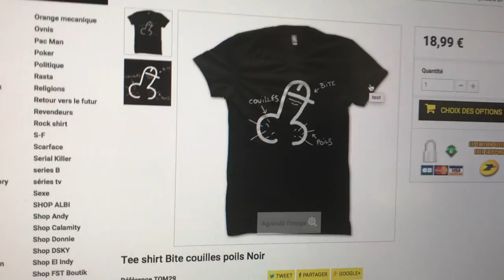DEMAIN 11h - ROAD BITE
Demain à 11H sur ma ici même.
 Ma bite pars en Normandie.  Voici des extrais.